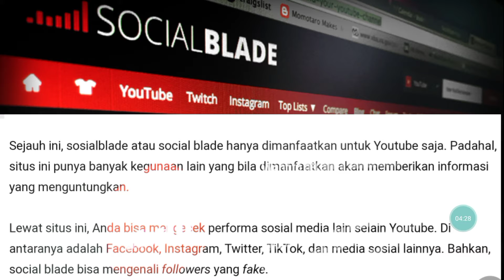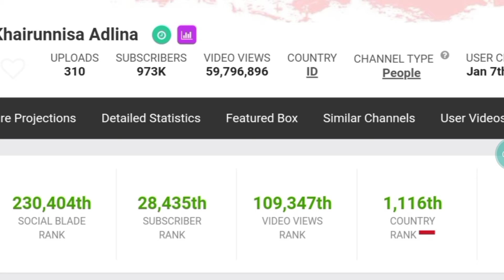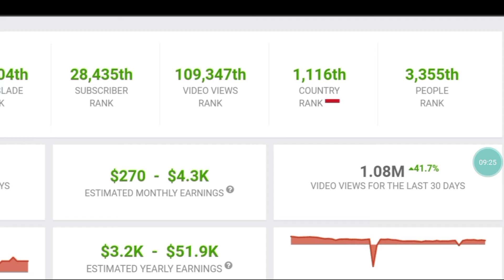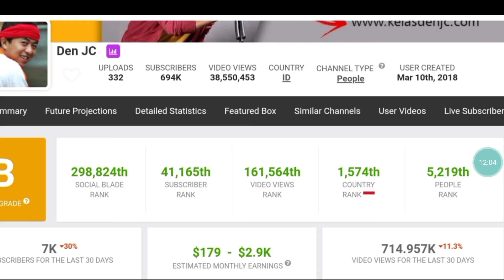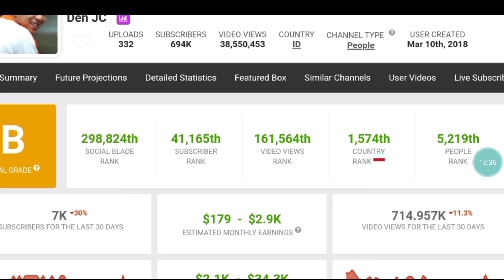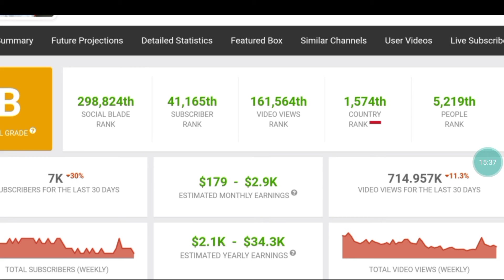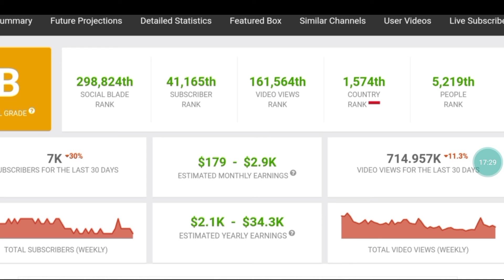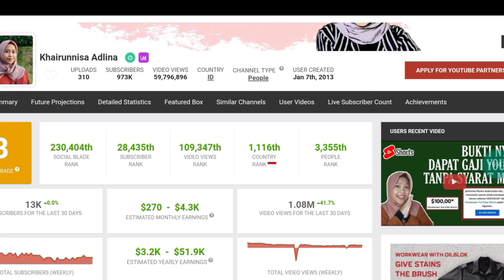CARA MELIHAT PENGHASILAN DAN PERFORMA CHANNEL YOUTUBE ORANG LAIN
Pada video kali ini, kalian akan disuguhkan cara melihat penghasilan dan performa channel youtube orang lain. Dengan begitu kalian bisa membandingkannya dengan channel youtube kalian sendiri. Sehingga kalian akan lebih termotivasi untuk terus membuat video-video berkualitas dan menarik, yang memberikan manfaat kepada penonton.
Terima Kasih..!

Android id,Cara dan gaya,Tutorial youtuber pemula,Apa fungsi sosial blade,aplikasi social blade,Penghasilan youtuber pemula,cara cek performa media sosial,cara tau penghasilan youtubers,cara tau penghasilan youtuber,cara mengetahui penghasilan youtube kita,cara melihat penghasilan youtuber di socialblade,cara menghitung penghasilan dan pendapatan youtubers,tutorial hitung gaji youtuber di indonesia,cara bikin youtube channel yang menghasilkan uang,social blade.com